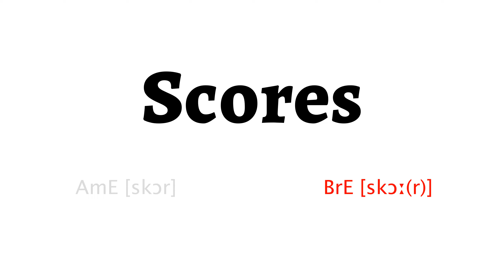How to Pronounce scores in American English and British English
Learn how to say scores with HowToPronounce Free Pronunciation Tutorials.
This video shows you how to pronounce scores correctly in American English and British English.